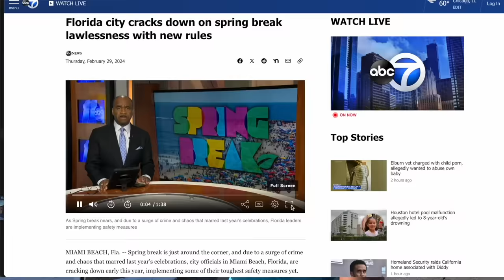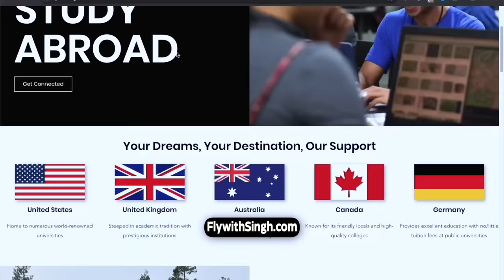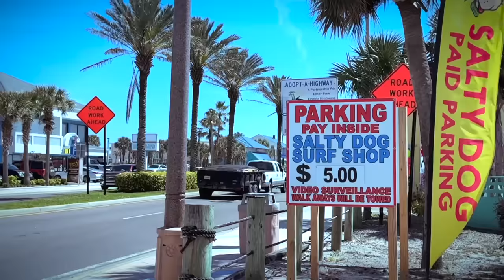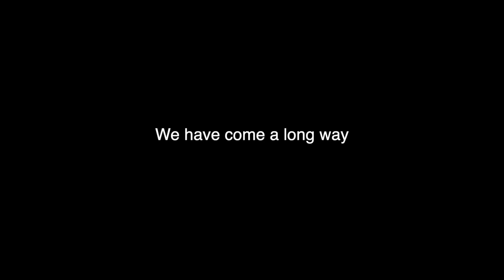How Americans Celebrate Spring Break! (Post High Crime)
Edited by Chaitanya Khachane